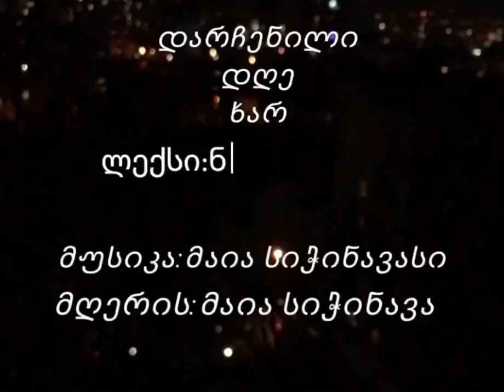“დარჩენილი დღე ხარ” ლექსი ნინო როსტიაშვილის🌺სიმღერა და მუსიკა მაია სიჭინავასი🌺